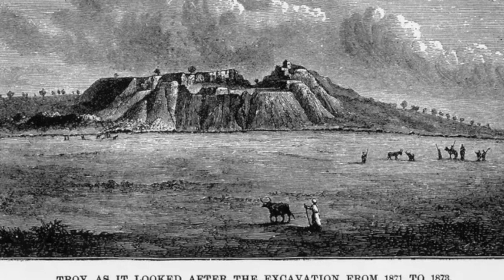Aegean Heros, Troy and Henry Schliemann